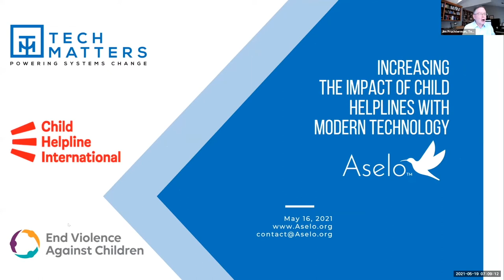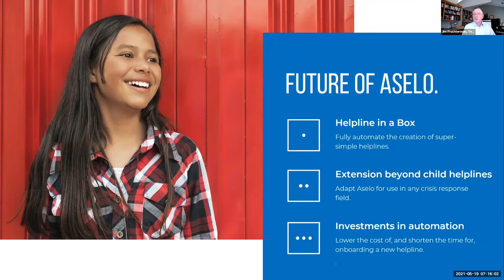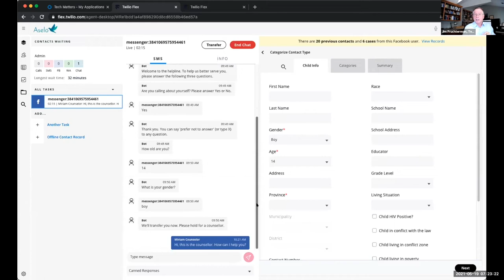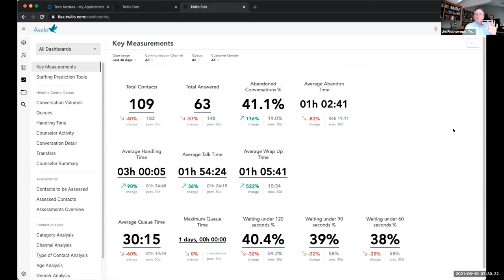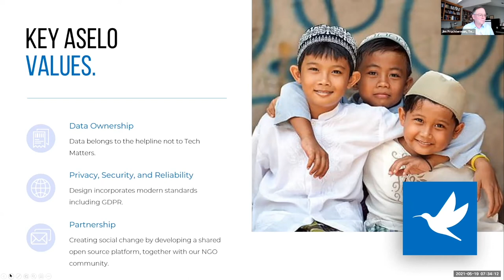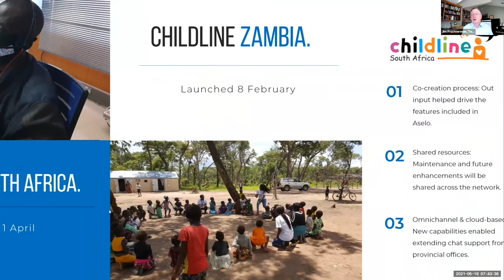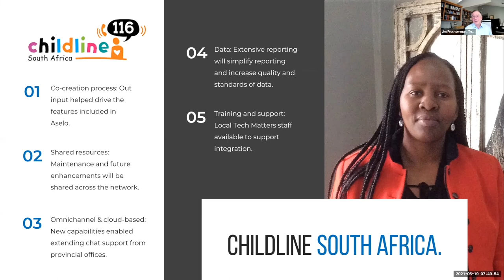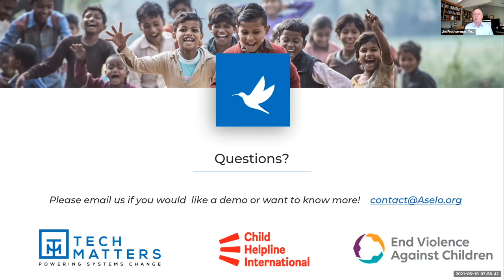Aselo: Increasing the Impact of Child Helplines with Modern Technology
This presentation was made in collaboration with the Global Partnership to End Violence Against Children Fund.

On May 19th, 2021, Tech Matters hosted a webinar in partnership with Child Helpline International and End Violence to introduce Aselo—a new, modern, omnichannel contact center platform co-created with child helplines to increase their reach and impact.

The goal of Aselo is to triple the number of children that helplines can support by 2025 and improve processes for data collection and reporting for the entire helpline field. Thanks to a grant from the End Violence Fund, Aselo also streamlines the reporting of online child sexual exploitation and abuse and the reporting of child sexual abuse material.

This webinar features the following speakers:

Howard Taylor, Executive Director, End Violence Partnership
Jim Fruchterman, Founder and CEO, Tech Matters
Jeroo Billimoria, Founder of Child Helpline India and Child Helpline International
Patrick Krens, Executive Director, Child Helpline International
Dumisile Nala, National Executive Officer, Childline South Africa